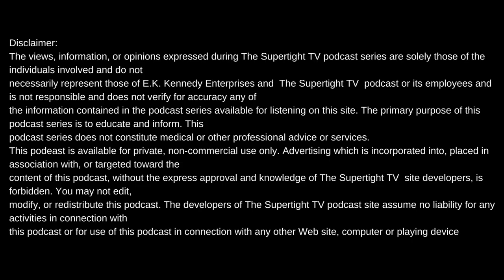HEZELEO DETAILS THE DAYS BEFORE AND THE DAY OF GETTING THE PHONE CALL THAT PIMP C HAD PASSED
Intro produced by Meezy Relli